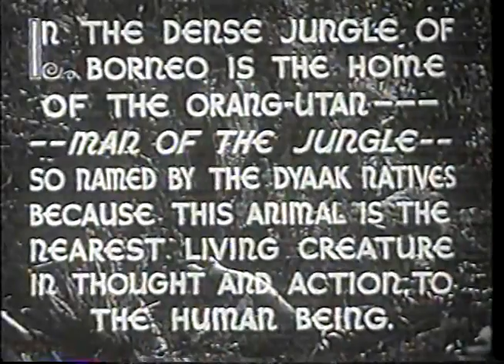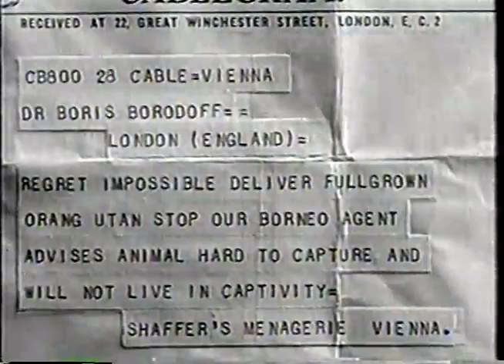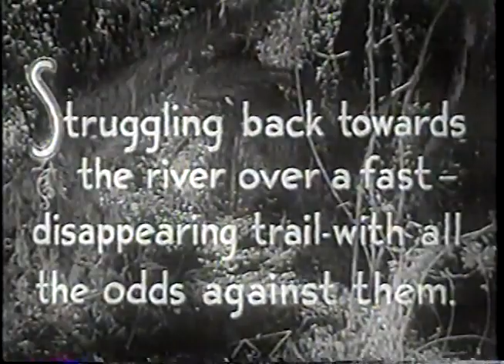Beast Of Borneo (1934)